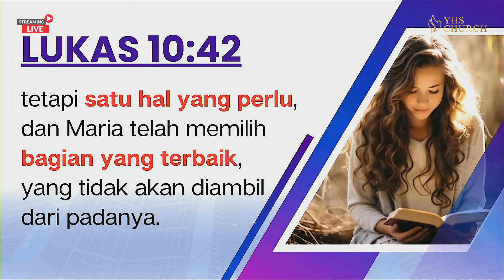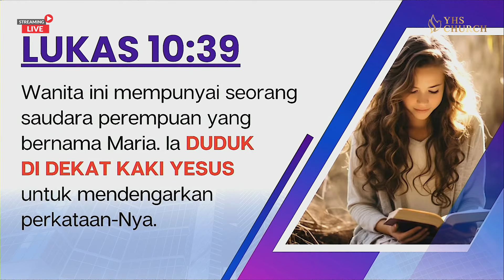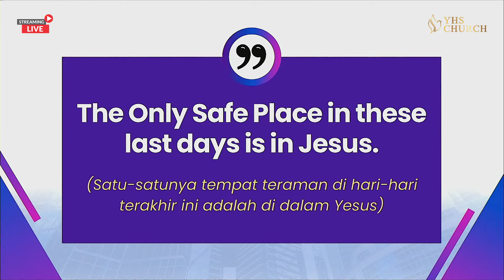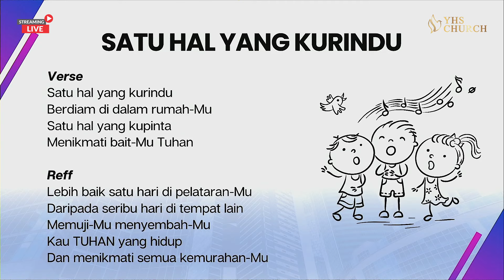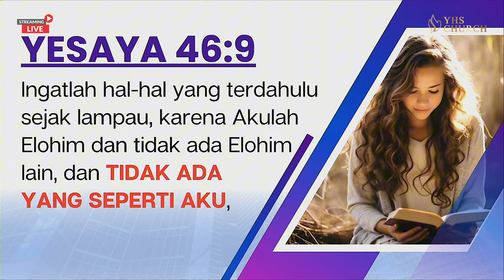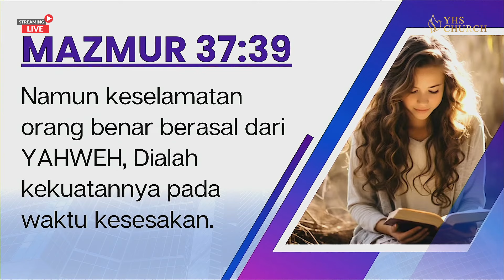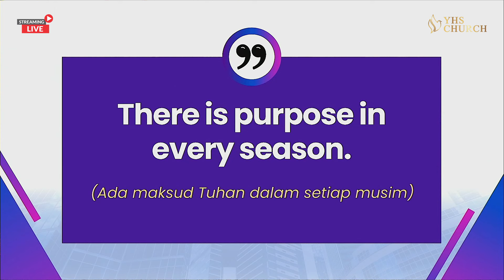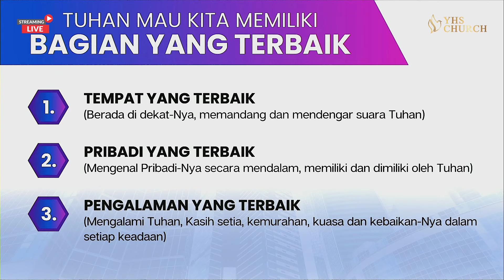3 HAL TERBAIK DI DALAM YESUS | PS. HANNA HADISISWANTORO & PS. NATALIA MICHELA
Kirimkan Permohonan Doa dan Kesaksian ke :
FORM DOA :